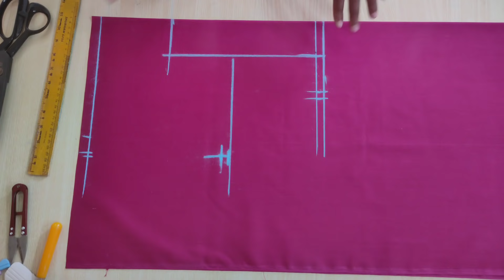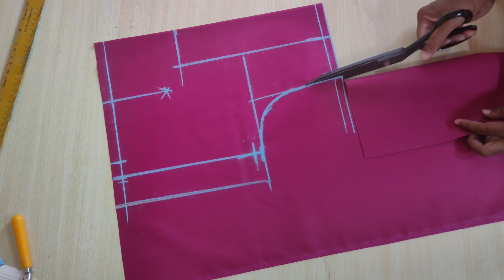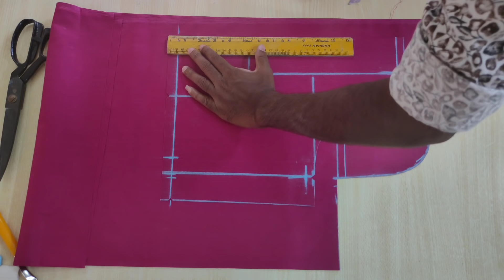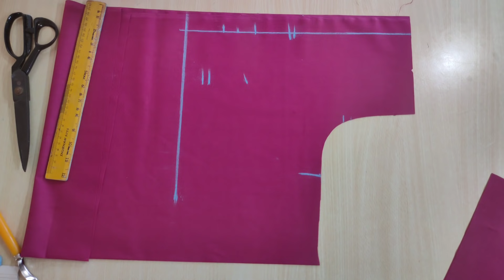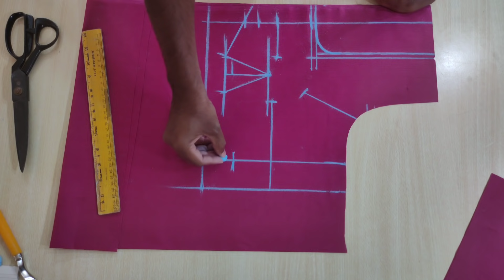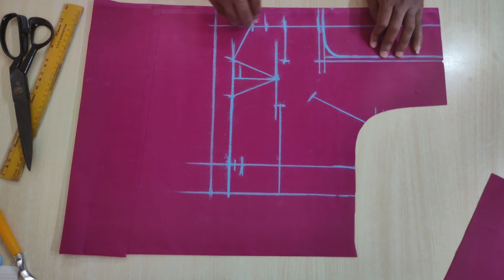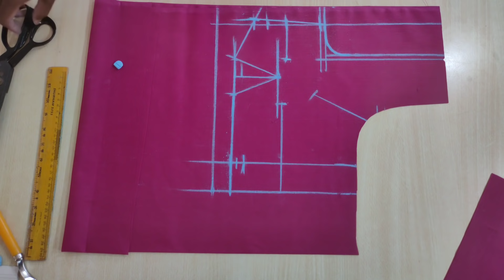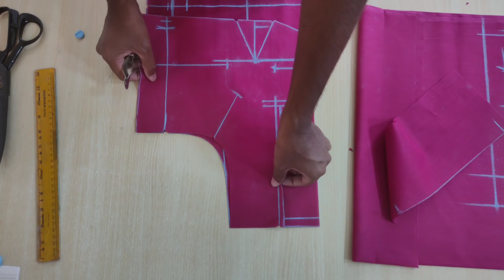ಇದೆ ಮೊದಲ ಬಾರಿಗೆ ಟೇಪ್ ಇಲ್ಲದೆ ಬ್ಲೌಸ್ ಕಟಿಂಗ್ ಮಾಡುವ ವಿಡಿಯೋ ನಿಮಗಾಗಿ | ಈ ಮೆಥಡ್ ಒಂತರ ಚೆನ್ನಾಗಿದೆ